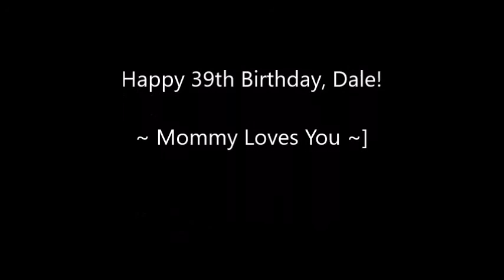Happy Birthday, Dale!